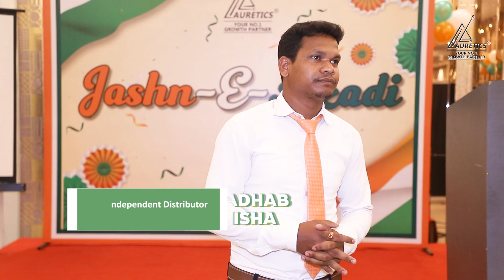Mr. Madhab Shisha's Testimonial | Auretics: Life-Changing Products and Plans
I want to share my incredible experience with Auretics. It feels amazing to be part of this journey, with results that are truly outstanding. The payouts are exceptional, and the new plan and vision have brought immense happiness to everyone involved. The Seabuckthorn juice is a standout—like the icing on the cake—providing instant energy to all who try it. Sugrodhi is another remarkable product that has made a significant impact. Being part of the Jashn-e-Azadi plan fills me with joy, and I believe everyone should know about the products of Auretics.
- Mr. Madhab Shisha

Auretics Aapka Apna Business

We thank all our delegates for their efforts and qualification.

Auretics Limited thanks everyone for their trust & support.

Thank you everyone for being a part of Auretics Family.

*Views expressed in this video are of their own and not necessarily mean that of the company.

*Kindly check complete written documents on company's website auretics.com